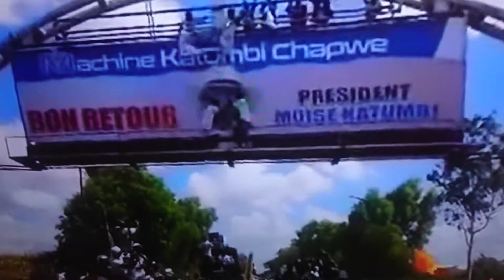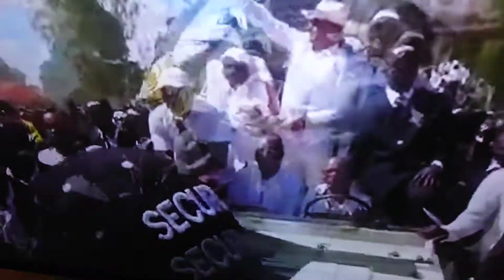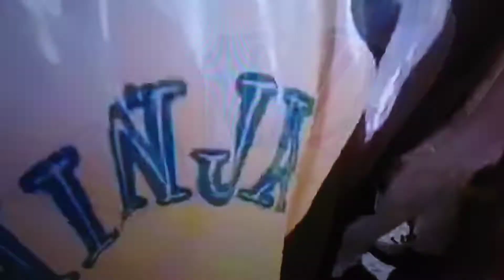ARRIVEE YA MOISE KATUMBI CHAPWE NA LUBUMBASHI PLEIN NA PLEIN